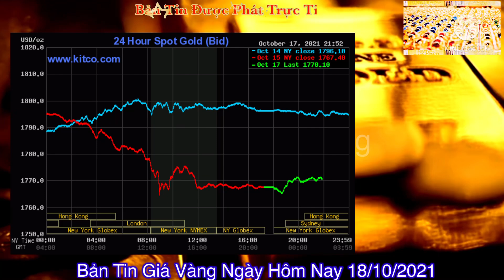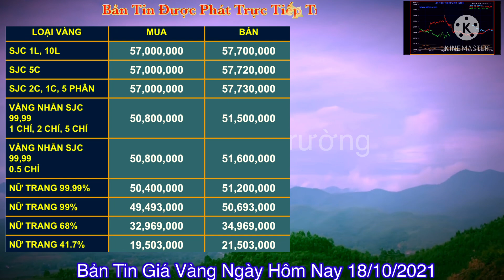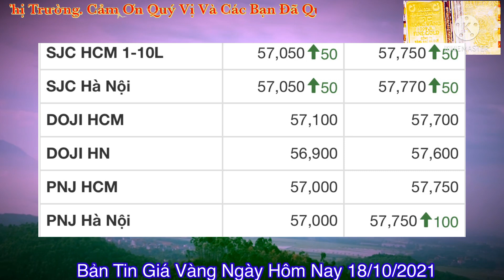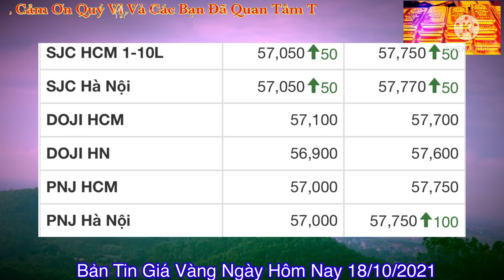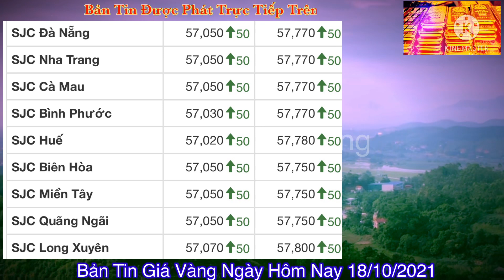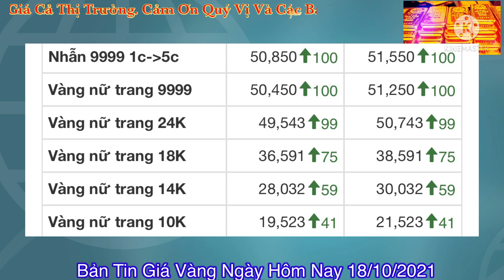Gia vang hom nay 9999 ngày 18/10 | GIÁ VÀNG MỚI NHẤT || Bảng Giá Vàng SJC 9999 24K 18K 14K 10K